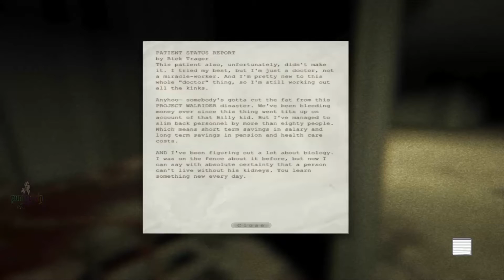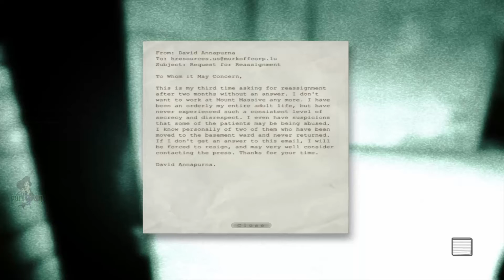Shadow Screams At Outlast {5} Shhh!